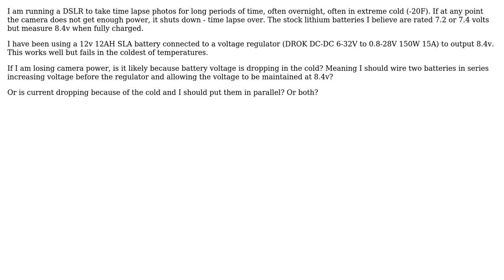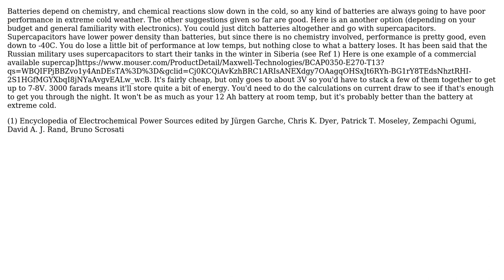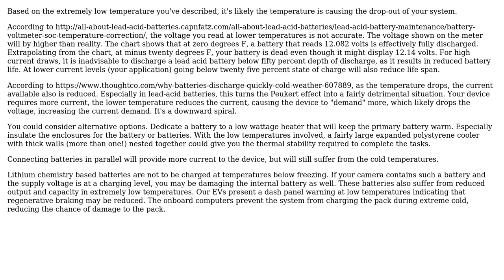Engineering: Maintain voltage and current supply to device in extreme cold (2 Solutions!!)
Engineering: Maintain voltage and current supply to device in extreme cold

With thanks & praise to God, and with thanks to the many people who have made this project possible! | Content (except music & images) licensed under CC BY-SA | Music | Images & others | With thanks to user RadOD user fred_dot_u user Daniel K and the Stack Exchange Network Trademarks are property of their respective owners. You are responsible for your own actions.